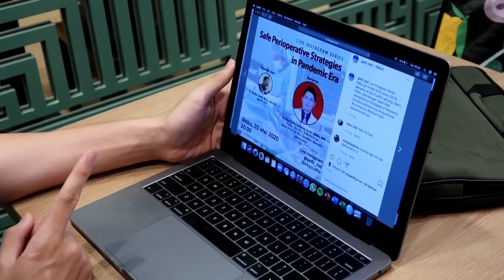The Axon - Hidup Baru (Official Music Video)